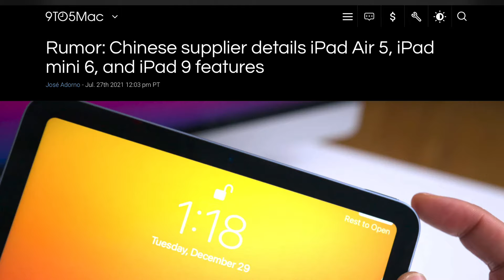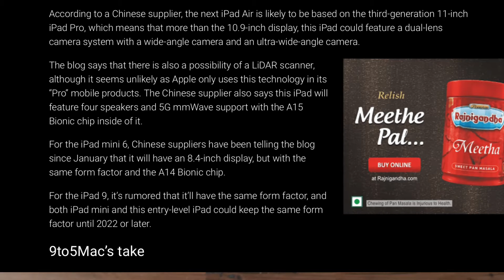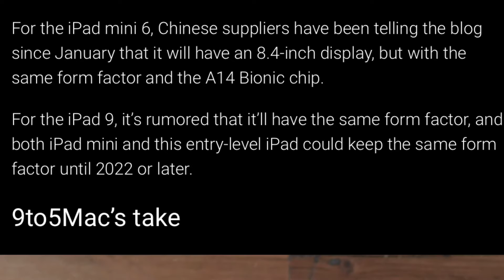iPad Air 5 give you 2021 iPad Pro design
Time Space:-
Intro.

iPhone/iPad Cases & Tempered Glass

Spigen TPU and PC/Poly Carbonate Ultra iPhone 12 Pro and iPhone 12 - Navy Blue

Deal of the day: Spigen Liquid Case Compatible with iPhone 12 Pro and Compatible with iPhone 12 - Matte Black

Spigen AlignMaster Tempered Glass Screen Guard for iPhone 12 and for iPhone 12 Pro - 2 Pack…

Spigen Camera Lens Protector Graphite for iPhone 12 Pro - 2 Pack

YKDY Tablet Case Lychee Peel Texture Horizontal Decompatible withmation Flip TPU Leather Case with Three-Folding Holder & Sleep/Wake-up Function Compatible with iPad Pro 11 inch

iMieet New iPad Pro 11 Inch Case 2021(3rd Gen)

Sounce Spiral Charger Cable Protector Data Cable Saver

ADWITS 6 Pack Assorted Thickness 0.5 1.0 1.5 mm Thermal Conductive

Deal of the day: Spigen Thermoplastic Polyurethane Liquid Air Back Compatible with iPhone 11 (Matte Black)

Millstone 1.1k